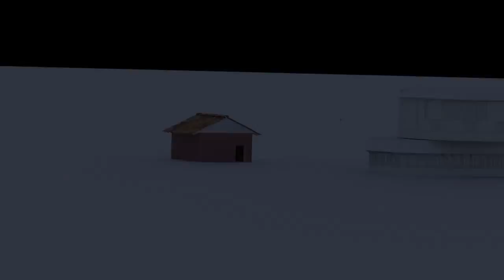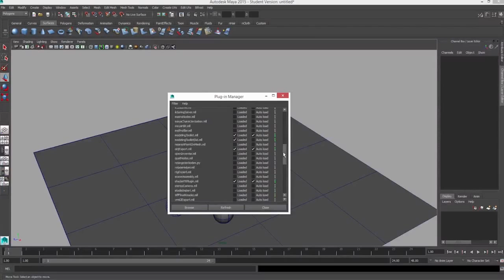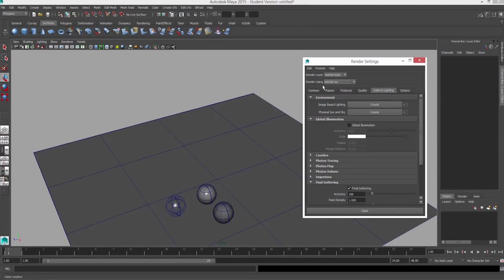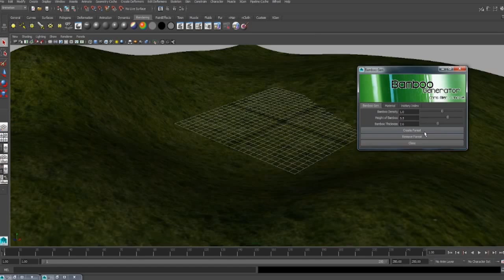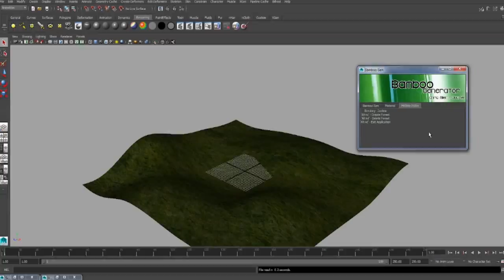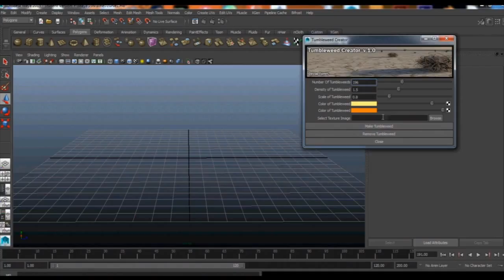kaul fall 2015 show